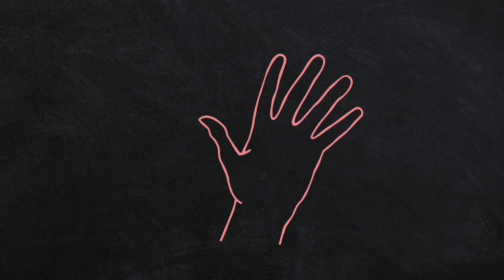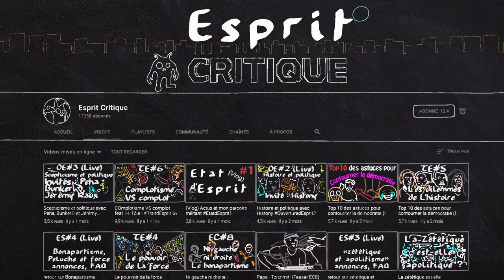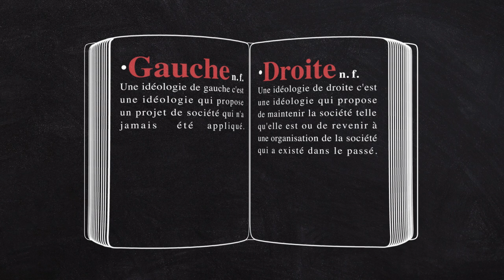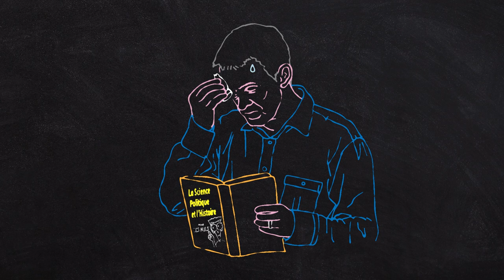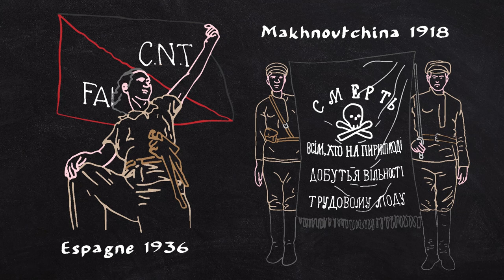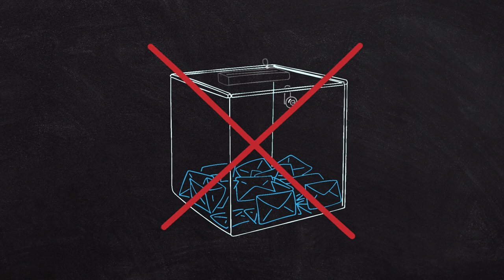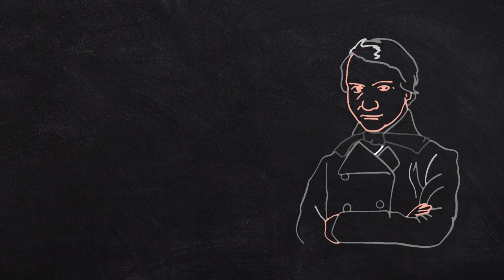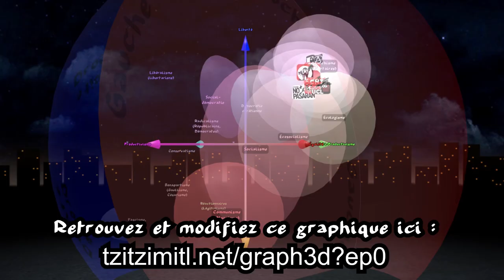Présentation & les orgas anarchistes (FA-UCL-CNT/AIT/SO-NP) - EspritDeParti 0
EP0 - Présentation & les orgas anarchistes (FA-UCL-CNT/AIT/SO-NP) - EspritDeParti 0
Sources de l'épisode :

Ecriture, Son, Musique, 3D : Tzitzimitl
Image, animation, montage : Pakom